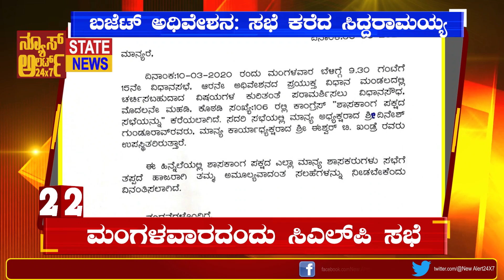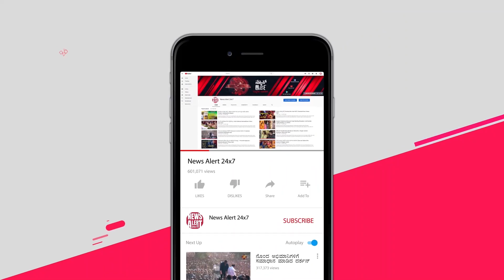ರಾಕಿ ಭಾಯ್ ಸಿಕ್ಸ್ ಪ್ಯಾಕ್ ಸಖತ್..| News Alert 24x7